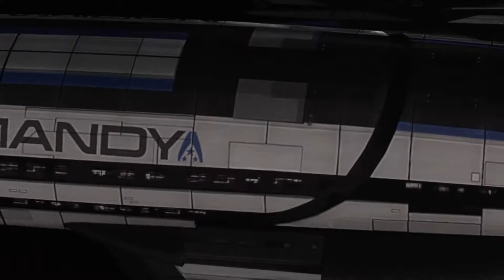DIE EROBERUNG | MASS EFFECT 3 | 03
★*Mass Effect 3 kaufen »
★★*ERSTMAL EROBERN! :D »

 ★Teamspeak 3 » Freakjust.de

 ★★Mein Equipment★★

╚»*1. Monitor »
╚»*2. Monitor »
╚»*3. Monitor »

╚»Kommentiertes Gameplay von MineJust (2016)